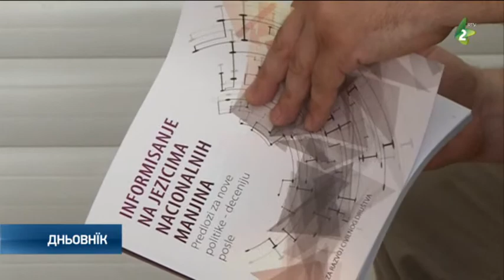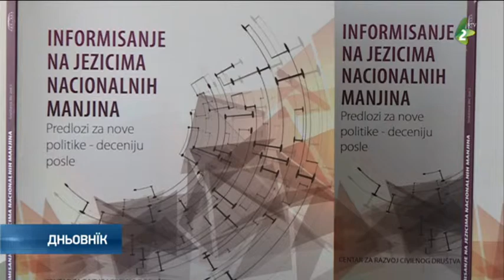Положенє меншинских медийох - Polozenje mensinskih medijoh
Нєшка у новосадским Медия центру отримана трибина под назву "Медиї на меншинских язикох нєшка у Сербиї-кадзи далєй?" з нагоди виглєдованя "Информованє на язикох националних меншинох-предкладaнє за нови политики, децению познєйше".